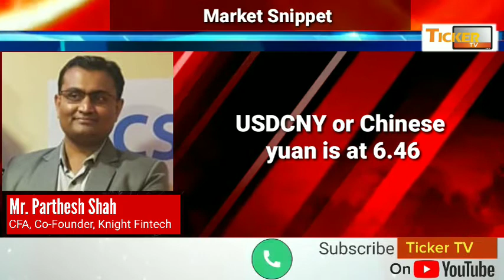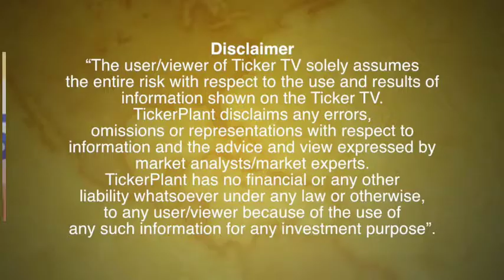International Market, Crude,Currency and Indian Debt Market Update by Mr Parthesh Shah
International Market, Crude,Currency and Indian Debt Market Update by Mr Parthesh Shah, Co-Founder, Knight Fintech